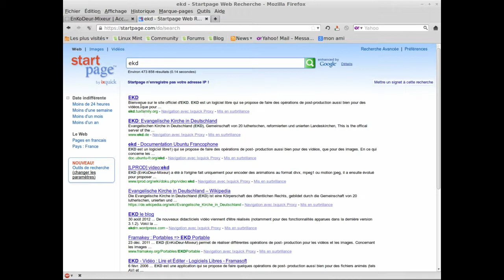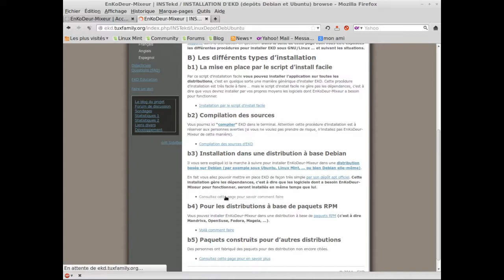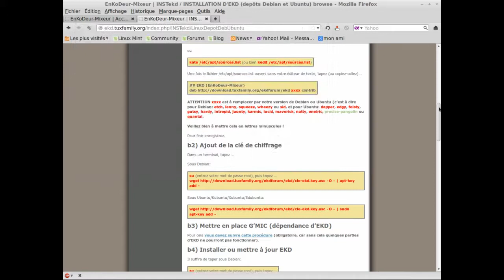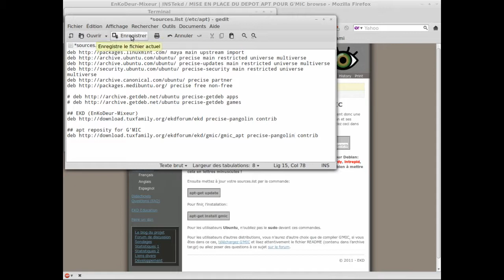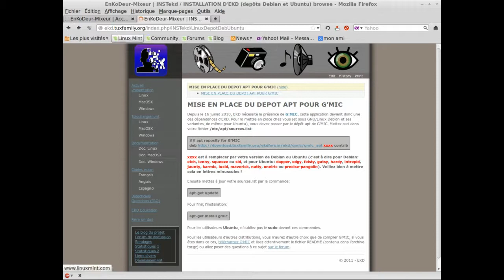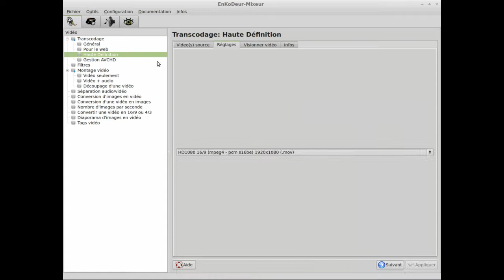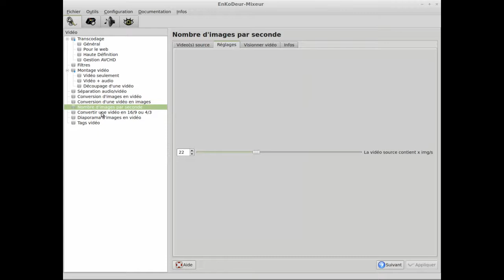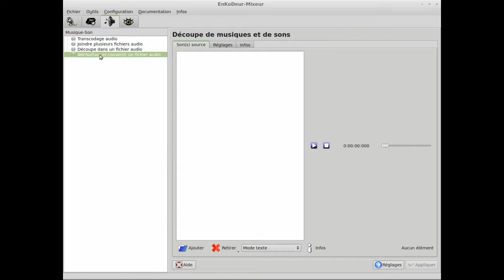install ekd on linux mint 13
EKD est un logiciel libre qui se propose de faire des opérations de post-production aussi bien pour des vidéos, que pour des images. En ce qui concerne les images, EKD fait du traitement par lots.